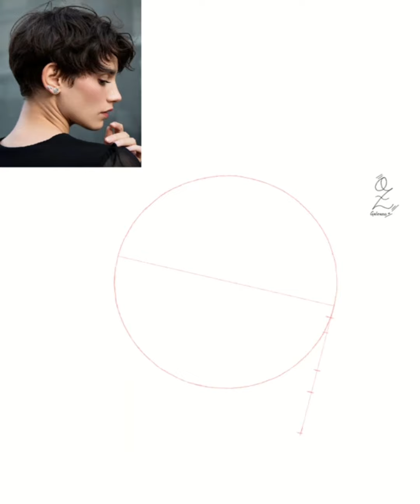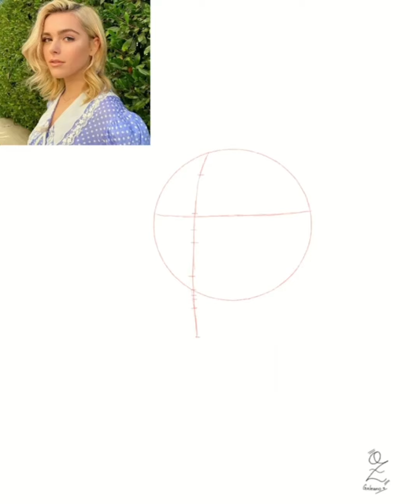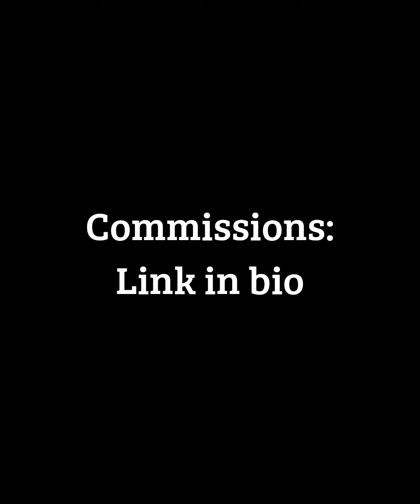Top Portrait Art Compilation 81 🎨✍️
Recopilacion Dibujo de retratos 🎨✍🏻

Portrait drawings by Oz Galeano

Color timelapse
Como dibujar
Como colorear
shorts
reels
tutorial
paso a paso
Arte
Diseño
Art
Drawing
Dessin
Disegno